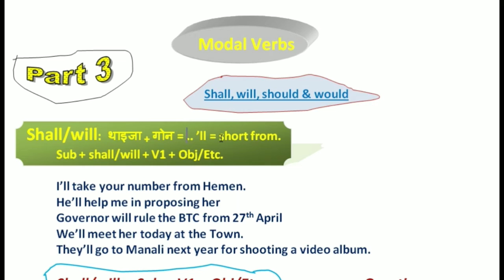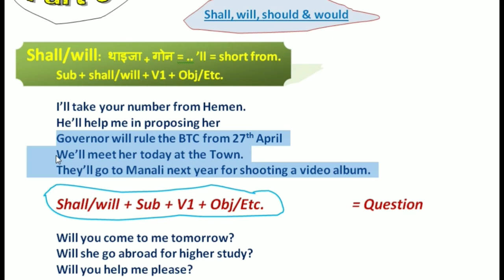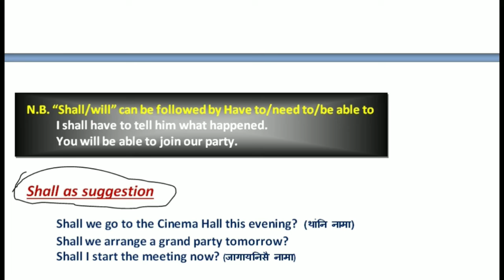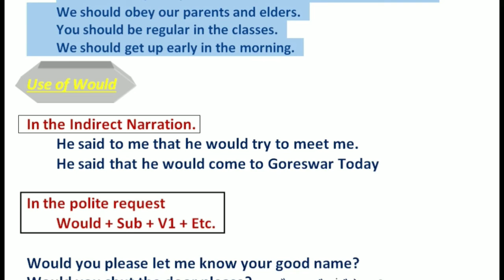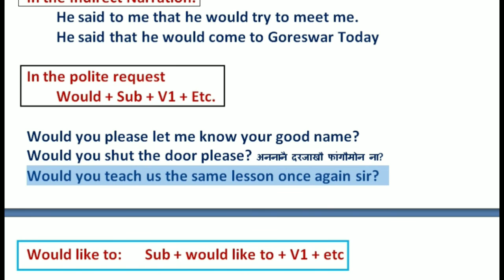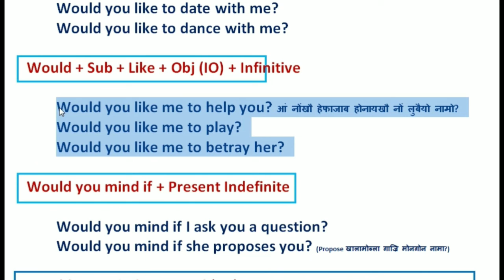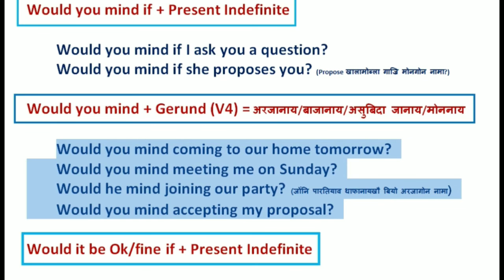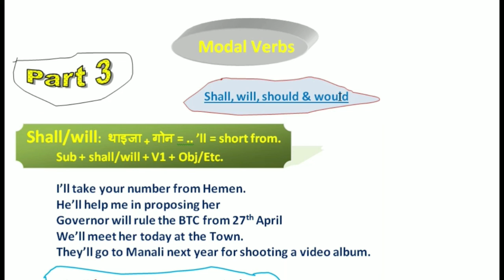Modal Verbs Part - 3. Very important for Spoken English. Learn it now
Other important Videos of Modal Verbs